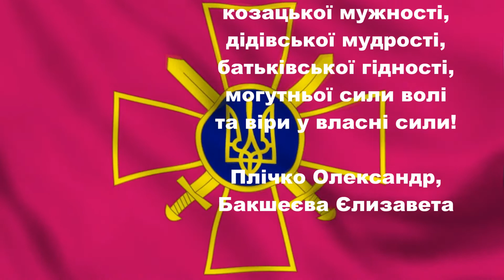Міський "Марафон привітань - 2022" День Збройних Сил України